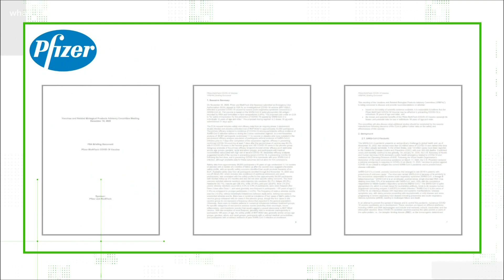VERIFY: Why are there 2 doses of COVID-19 vaccine? What if you skip the second dose or get it late?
The Verify team spoke with a pair of infectious disease specialists to find out the consequences of skipping the second dose of the vaccine or taking it late.